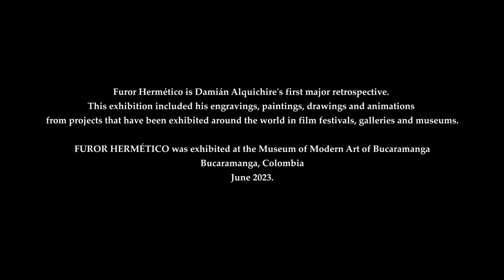Furor Hermético by Damian Alquichire at The Museum of Modern Art of Bucaramanga